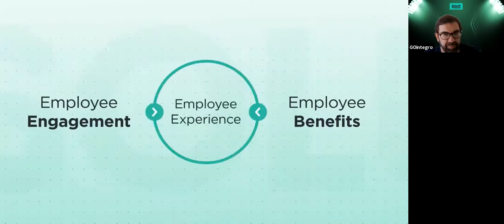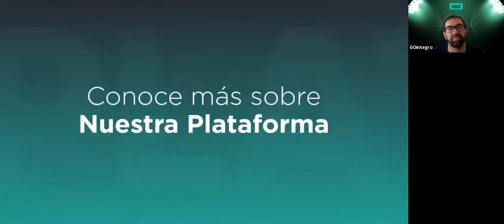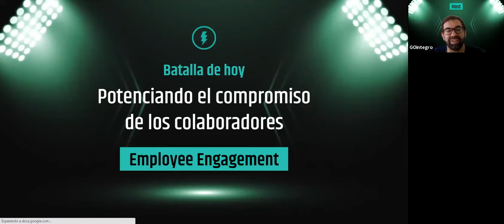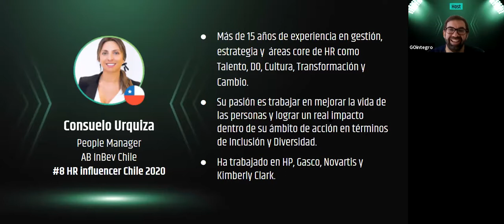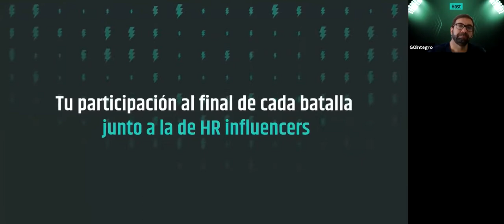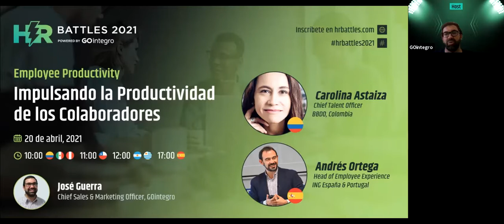HRBattles2021: Employee Engagement | Potenciando el compromiso de los colaboradores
Este debate de los HR BATTLES, realizado el 13 de abril de 2021, abordó el Employee Engagement y las principales estrategias e iniciativas que pueden potenciar el compromiso de los colaboradores en las organizaciones.

Participaron de esta batalla los HR influencers: Consuelo Urquiza, People Manager en AB InBev Chile; y Rogelio Salcedo, General Manager en Olivia Consultoría.